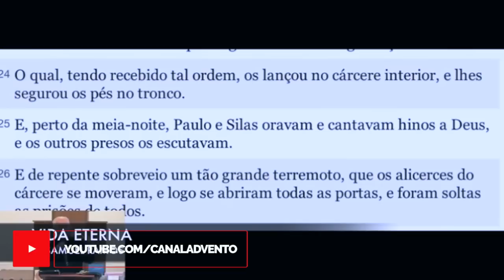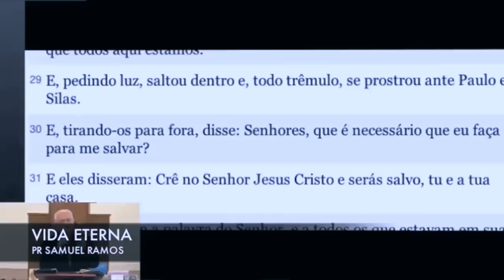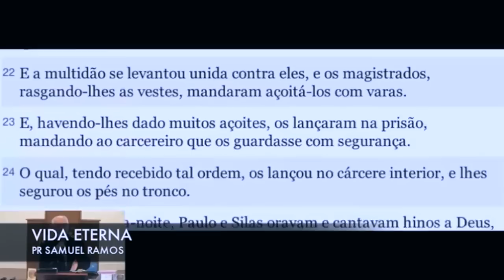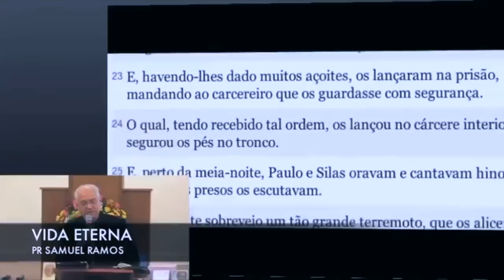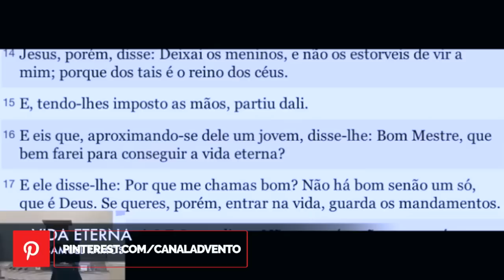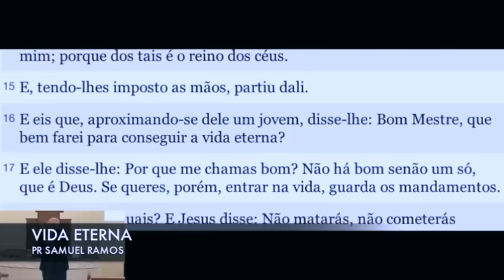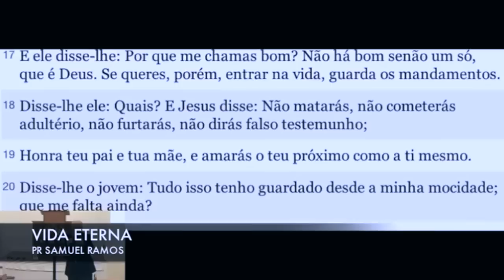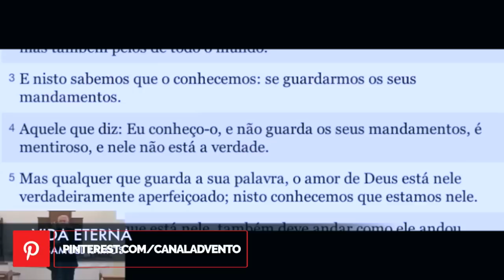SÓ JESUS SALVA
VIDA ETERNA SÓ EM JESUS